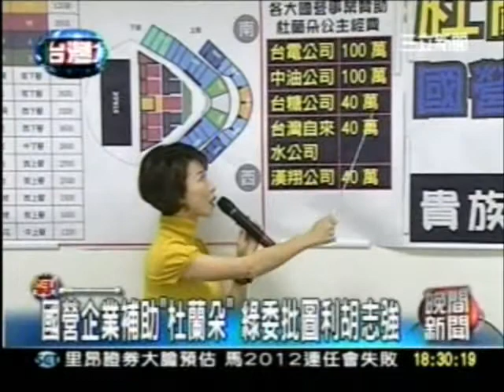20100324國營企業補助杜蘭朵綠委批圖利胡志強（三立新聞）.wmv